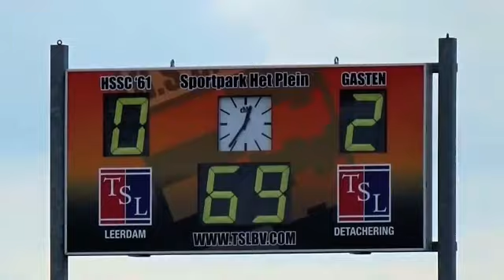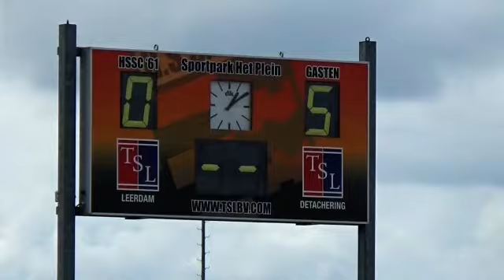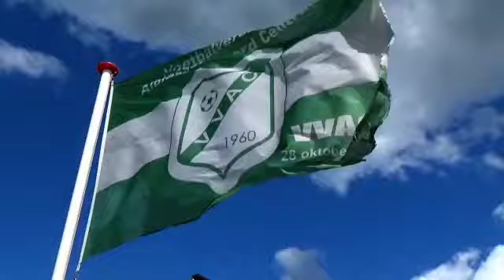VVAC C1 kampioen 2015-2016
Een verslag van de kampioenswedstrijd van VVAC C1 op zaterdag 30 april 2016.